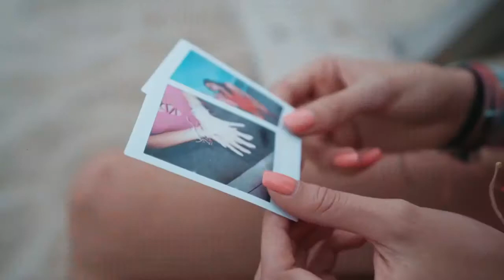MAHESH 64 - SUMMER